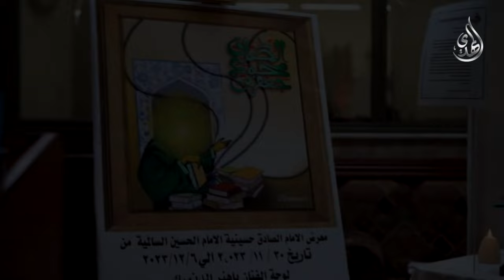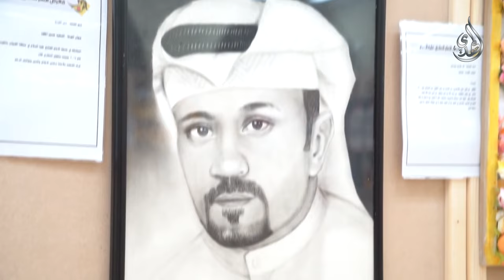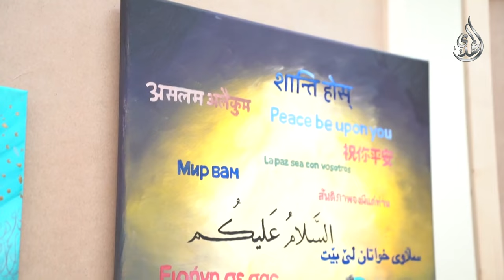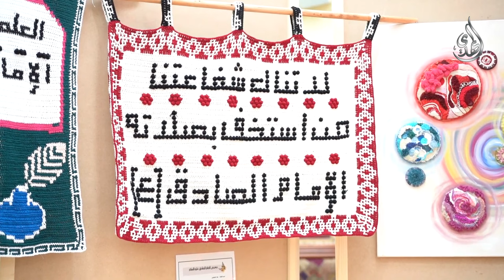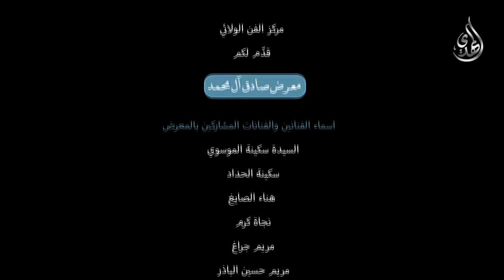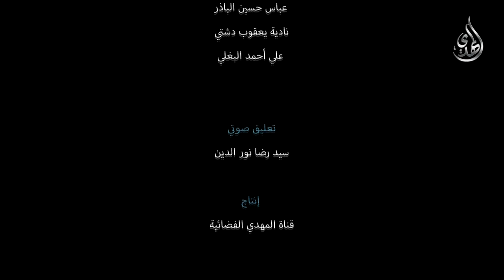معرض صادق آل محمد (عليهم السلام) - برعاية مركز الفن الولائي